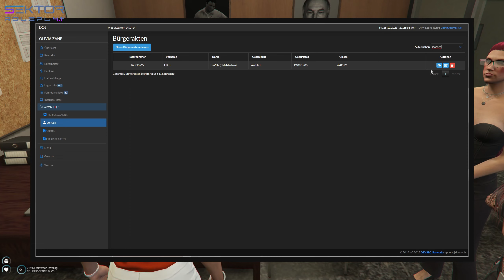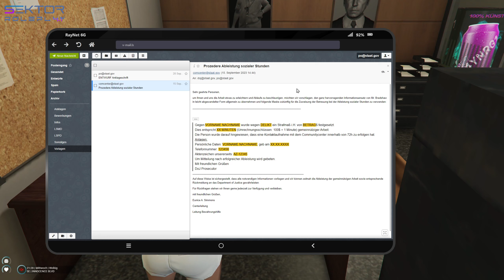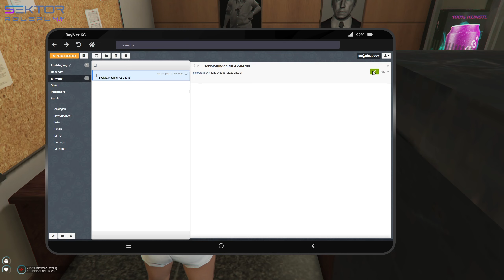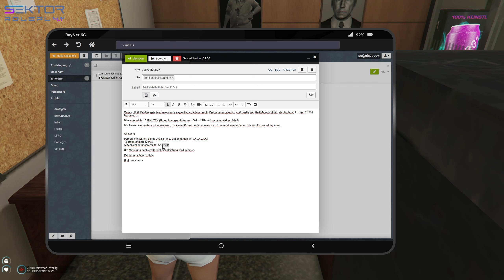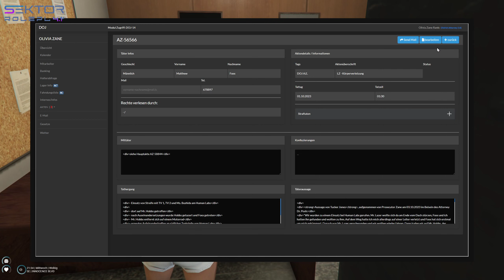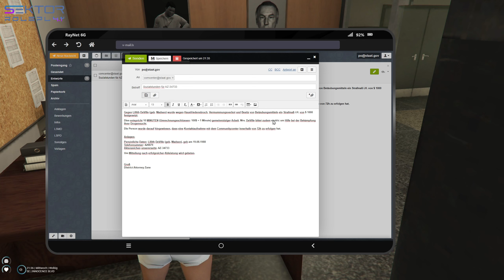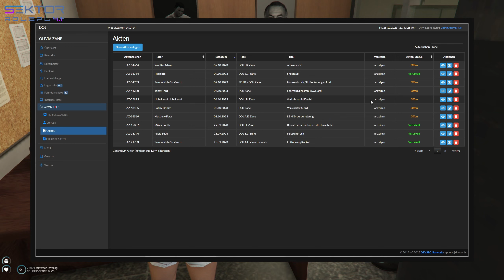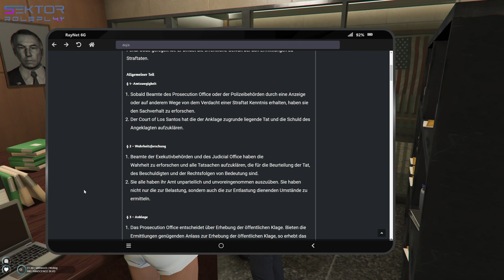Sektor S4.1E67 Teil 7/12 Ach so, Sie haben vergessen das Sie verheiratet sind